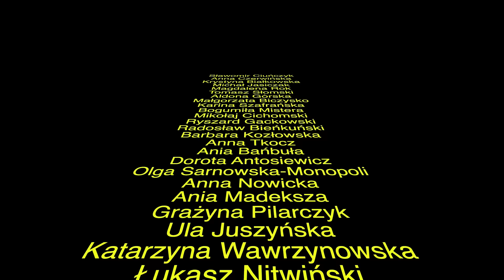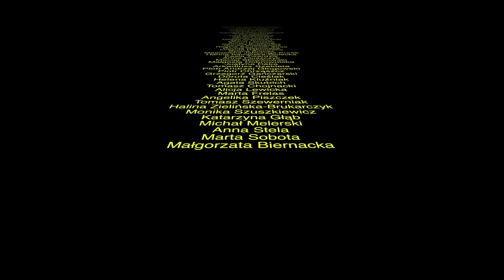CIVIL WAR reż. Alex Garland, prod. 2024 - wideorecenzja Tomasza Raczka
CIVIL WAR reż. Alex Garland, prod. 2024 - wideorecenzja Tomasza Raczka @TomaszRaczek

Specjalnie dla obserwatorów kanału Tomasza Raczka link do jego książki PERŁA Z LAMUSEM

Tomasz Raczek – teatrolog (absolwent wydziału Wiedzy o Teatrze warszawskiej Akademii Teatralnej im. Aleksandra Zelwerowicza), krytyk filmowy i publicysta, wydawca (Instytut Wydawniczy Latarnik), autor programów telewizyjnych (TVP, Canal+, nFilmHD, Polsat) i radiowych (Radio Nowy Świat, TOK FM, RMF FM, Radio Klasyka, PR 2). Redaktor naczelny miesięczników Playboy, Voyage, Film, Magazyn Filmowy Stowarzyszenia Filmowców Polskich. Wicedyrektor TVP2, dyrektor kanałów filmowych nFilmHD 1 i 2, kierownik literacki Studia Filmowego OKO i teatrów w Warszawie, Gdyni i Chorzowie, dyrektor programowy prasowego koncernu wydawniczego Gruner & Jahr i portalu internetowego Ahoj.pl. Współtwórca legendarnego programu filmowego Perły z lamusa, który przez kilkanaście lat prowadził z Zygmuntem Kałużyńskim w TVP2. Autor kilkunastu książek o filmie, telewizji, wybitnych postaciach kultury masowej (najnowsza to "Perła z lamusem", 2023), a także leksykonów filmowych "Perły kina" napisanych wspólnie z Zygmuntem Kałużyńskim. Popularyzator kinoterapii, oficer rozrywkowy na ostatnim polskim transatlantyku ts/s Stefan Batory. Laureat Wiktora oraz nagród za osiągnięcia w dziedzinie krytyki artystycznej: Nagrody im. Stanisława Wyspiańskiego I stopnia, Nagrody Państwowego Instytutu Sztuki Filmowej i Nagrody Stowarzyszenia Dziennikarzy Polskich. Ostatnio także laureat nagród za osiągnięcia w Internecie: KREATURA 2022 (za podcast THE ORIGINALS) i BEST STREAM AWARDS 2023 (za kanał TOMASZ RACZEK).